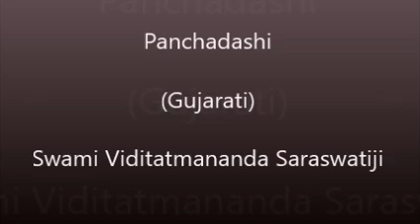53 Panchdashi Chapter 6 V 1 To 1